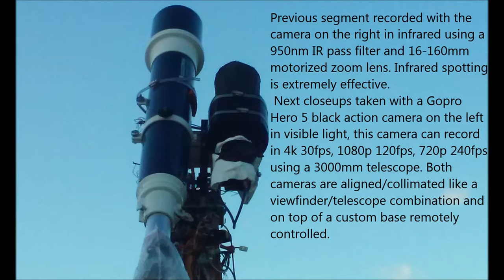Boomerang like Anomaly and its explorer p1 03/15/18 5:17pm EST.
Key steps for frequent observation of Plasmoid anomalies:
1- Infrared and/or short radiowaves(radar) spotting.
2- The use of very high optical magnification able to resolve distant object details, dual or triple optical system.
3- Direct signaling to the anomalies spotted. Anomalies will change behaviour and body geometry in response to "smart" signals.

Some anomalies respond with flares to direct light signals in daylight or at night showing with that clearly their anomalous character, others had responded by morphing into digit shapes correlated to the signals sent to them:

 Unquestionable and immutable dogmas are the domain of cults and religions but not Science and accepting uncritically what is "mainstream" or common sense is a clear expression of complacency, we refuse to blindly follow the herd.

The study/analysis of flying patterns allows to discern when a flying object has autonomous dynamics like a drone, the reality of man made drones in many shapes makes these studies extremely relevant.

Some frequently observed anomalous properties/behaviors:

1- A "rigid" elongated flying object showing zero tumbling, including a "rigid" tether.

2- Any object with Variable surface "topology": like for example changing from a "0" to a "5".

3- Any object that responded to direct signals by flaring.

4- Any object that released secondary objects or split in multiple parts and then these objects/parts continue to move autonomously.

5- Any flying object being followed and/or surrounded by multiple anomalous objects.